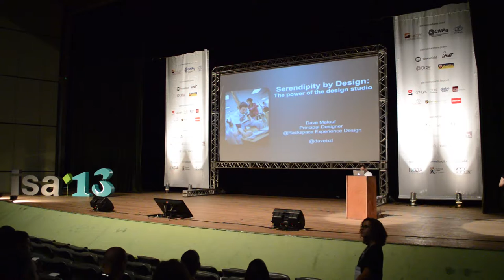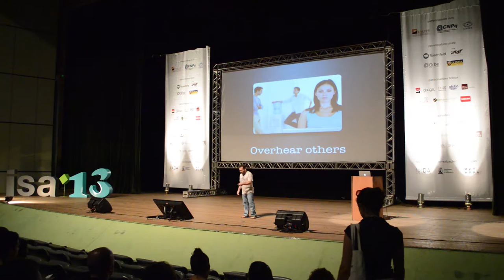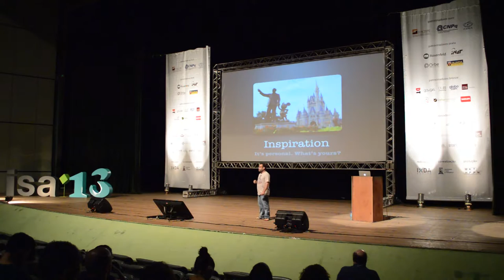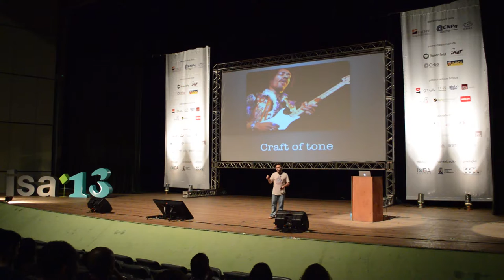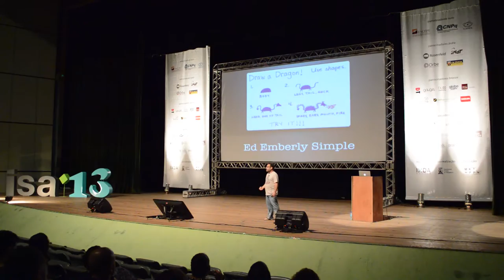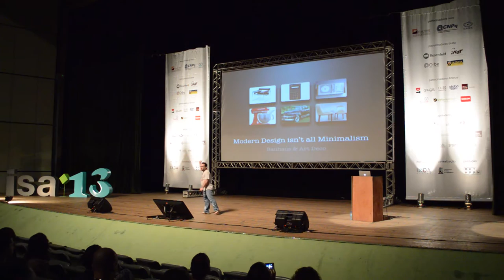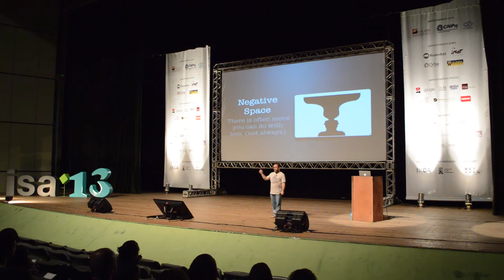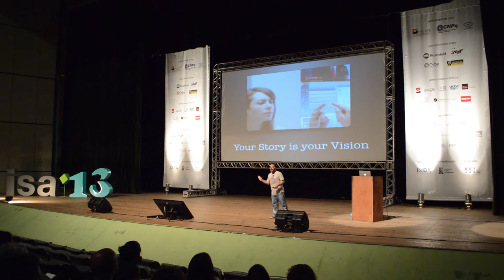Dave Malouf: Serendipity by Design: Why Design Works | Interaction South America 2013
One of the core differentiations of design thinking from other forms of creativity is our openness to associations. We see things that previously seemed completely disconnected and we allow our minds to draw connections between them to create something unexpected. These connections just don't happen. They are forged purposefully even as they feel quite accidental. This talk will talk about how we can create a culture and environment that allows for the greatest number of connections to occur and for us to be ready to receive the outcomes of these accidents so that Serendipity can manifest. Come and learn how easy it is to create just right mix of mindset, processes, and environmental changes so you can live by motto "Serendipity by Design" as well.

Interaction South America 2013

Curator - Rodrigo Medeiros
Video recording - Luis Felipe "Nemo" Ramalho, Luiz "Josie" Arthur, Alice Araújo and Laís Fernandes.
Video edition - Rede.bz | Caio Cesar and Fábio Araújo
Organizing Team - Emiliano Abad, Rodrigo Medeiros, Filipe Calegário, João Marcelo Ferraz, Thiago Oliveira, Lucas Mendes, John Oliveira, Mariana Delvalle, Cadu Gomes, Eduardo Roxius and Gabriel Lins